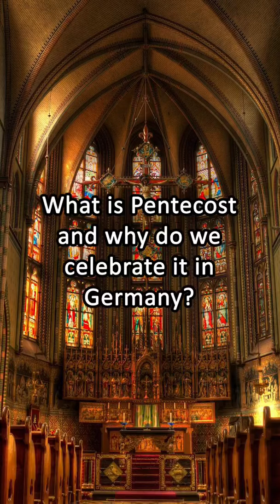Why Germans get a day off today... 🥳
Germans get to enjoy a long weekend right now because of Pentecost - Pfingsten! 😊 It's a Christian celebration and even though this isn't widely celebrated in Germany, Pentecost Sunday (Pfingstsonntag) and Pentecost Monday (Pfingstmontag) are public holidays in the entire country. Well, technically Pfingstsonntag isn't marked as a federal holiday since every Sunday is treated like a holiday in Germany (stores are closed etc.) but today is an actual public holiday which means everyone gets an additional day off! 🥳 In many states, schools take a break for this occasion as well. In my home state of Bavaria, we always had a two-week long school break for Pentecost.

Have you ever heard of Pentecost before? 🤔